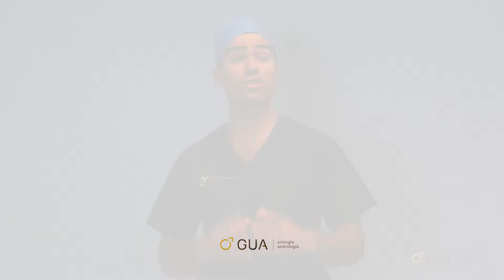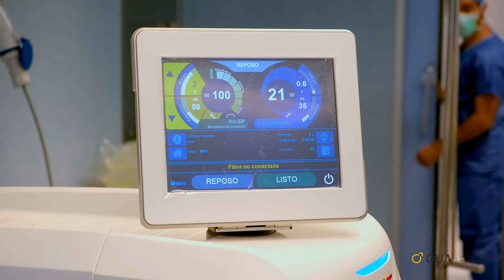HoLEP: Enucleación prostática con láser de Holmium para la Hiperplasia Benigna de Próstata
El Dr. Pablo Juárez del Dago, Urólogo especialista en Próstata, nos explica en qué consiste el HoLEP, cuáles son beneficios y explica todo el proceso durante una cirugía en directo.
Nuestro centro es pionero en Canarias en la realización de esta técnica quirúrgica. Contamos con equipamiento de última tecnología y el mejor equipo de urólogos.

Contáctanos si deseas más información:

📍Av. José Mesa y López, 54. Las Palmas de Gran Canaria. España.